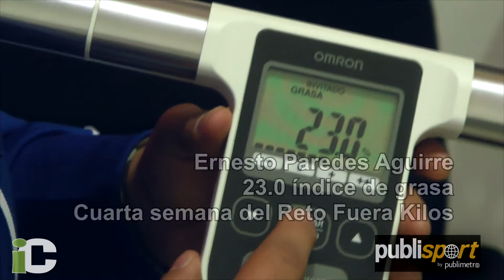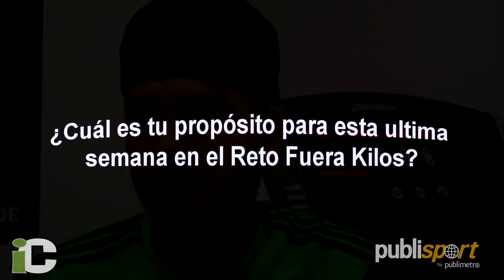Ernesto Paredes Aguirre Reto Fuera Kilos 4ta semana